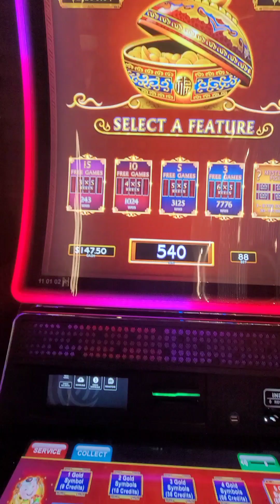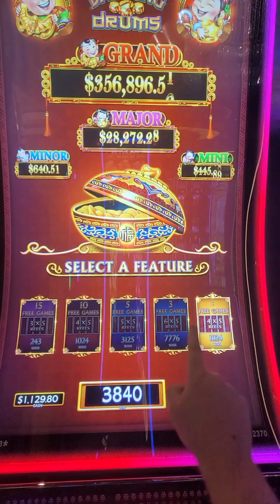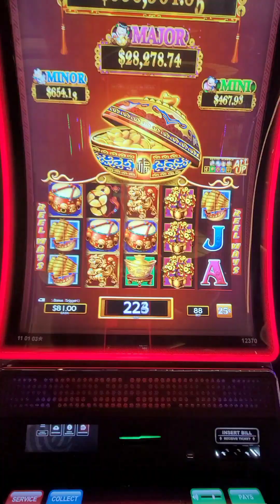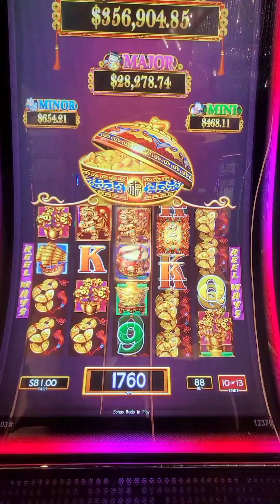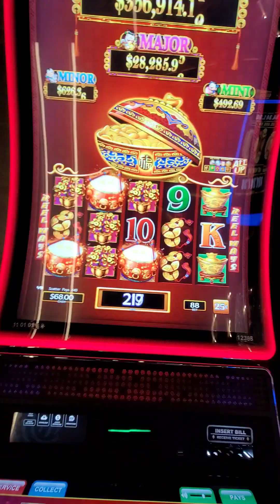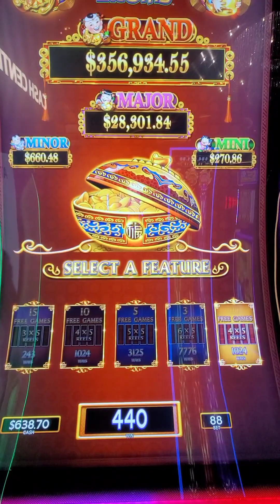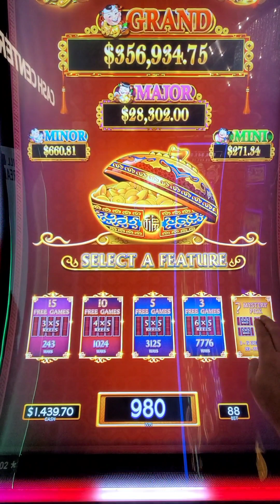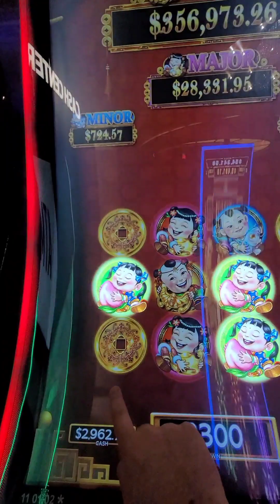Dancing drums slots ✨️ High limit session with many bonuses 🌟 🤩